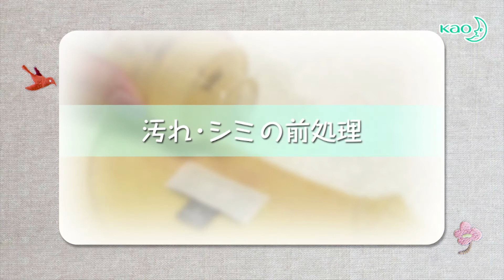花王 セーター洗い 色落チェックと前処理 【くらしの研究】